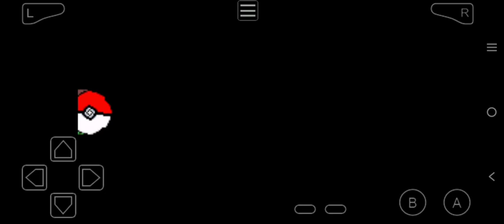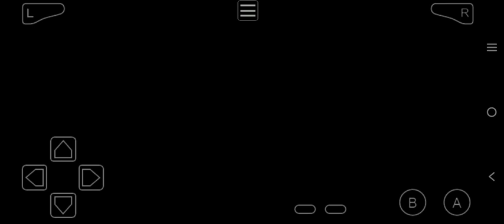'BATTLES WITH TRAINERS (3)!' | Episode-14 | Pokémon AshGray Version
MY BOY! GBA EMULATOR
DOWNLOAD THIS LINK 👇

Hi guys,
WELCOME TO GAMING PLAZAA
IN MY NEW YOUTUBE CHANNEL YOU CAN SEE THE TUTORIALS OF ALL GAMES SO PLEASE SUPPORT US AND GET CONNECTED TO OUR CHANNEL...
I hope you are liking our videos